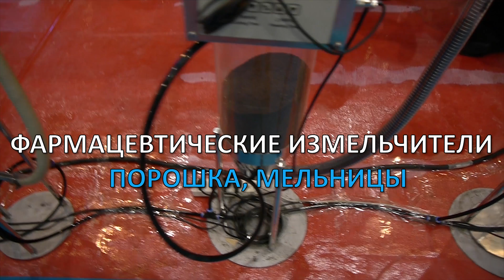🔥 Гранулятор фармацевтический. Высококачественное оборудование: смесители, грануляторы, коатеры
оборудование для сухого и влажного гранулирования фармацевтических порошков, получение гранул окатыванием и в кипящем псевдоожиженном слое. Мы более 15 лет оказываем нашим клиентам помощь в выборе, поставке, наладке грануляторов! Вы в поиске надежного поставщика оборудования для гранулирования? Мы предоставим вам лучший сервис 24/7. Мы имеем в ассортименте лабораторные грануляторы, компактные машины среднего размера и большие грануляторы.

Роман Цибульский
Поставка фармацевтического оборудования в Россию
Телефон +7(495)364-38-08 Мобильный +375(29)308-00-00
Россия, Москва
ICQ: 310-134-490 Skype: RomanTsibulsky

БОЛЬШОЙ ВЫБОР ГРАНУЛЯТОРОВ
Постоянно обновляемый каталог оборудования для грануляции с фотографиями, описаниями, видео и ценами.
Вы общаетесь по всем вопросам, с момента первой консультации и до получения оборудования, с одним специалистом.
Имеем обширные связи в фармацевтической среде, найдем любого специалиста, поможем с освоением оборудования и технологий.
ОБСУЖДЕНИЕ ВАШИХ ИДЕЙ ПО ПРОИЗВОДСТВУ ГРАНУЛ
Поможем в подборе модели гранулятора. Большой опыт в типах и возможностях гранулирования сухого и влажного типов. Ценные советы.

ГРАНУЛЯТОРЫ ФАРМАЦЕВТИЧЕСКИЕ
Мы поставили перед собой задачу, помогать нашим клиентам в поисках автоматических грануляторов. Многолетний опыт подобной деятельности показывает, что многие клиенты сталкиваются, в первую очередь, с непониманием технологического процесса при выборе модели. Покупка оборудования для гранулирования осуществляется после подробного обсуждения задачи, консультацией с производителем оборудования, свойств и особенностей вашего порошка и дальнейшего использования готовых гранул.

Производство сферических гранул из порошков, имеющих вид конечного изделия.
ГРАНУЛИРОВАНИЕ СЫРЬЯ Технологическая подготовка порошка в гранулах для пищевой, фармацевтической, косметической и химической продукции.
Гранулирование порошков как вспомогательного сырья при производстве таблеток и желатиновых капсул.
Придание дополнительной текучести, сыпучести порошку в фармацевтической и косметической промышленности.

СФЕРЫ ДЕЯТЕЛЬНОСТИ
Наша компания занимается множеством направлений фармацевтического бизнеса! Предлагаем Вам посетить страницы нашего сайта по различным специализациям.